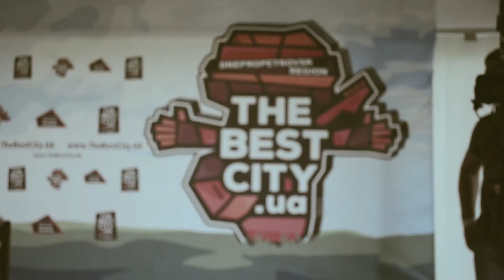The Best City final